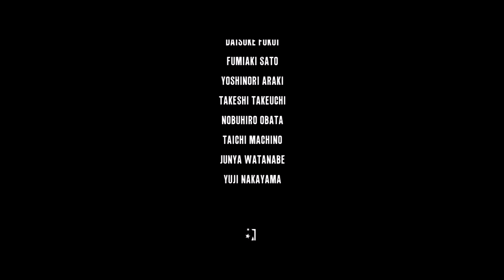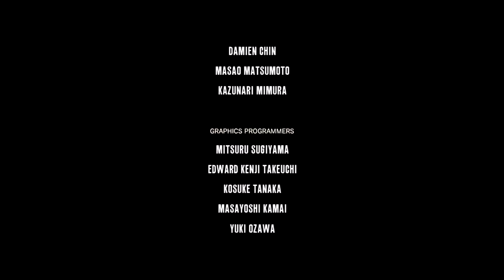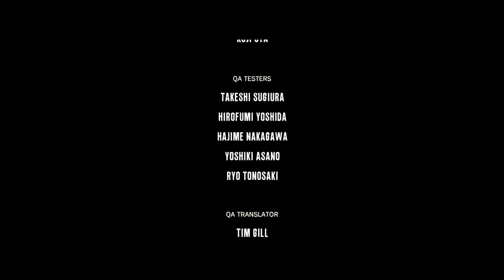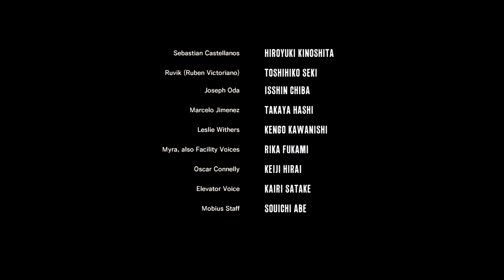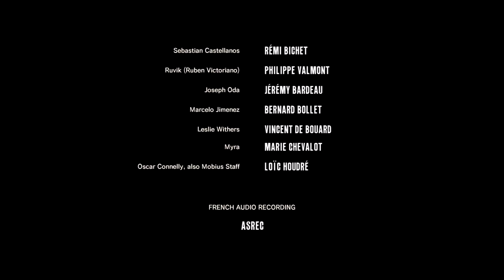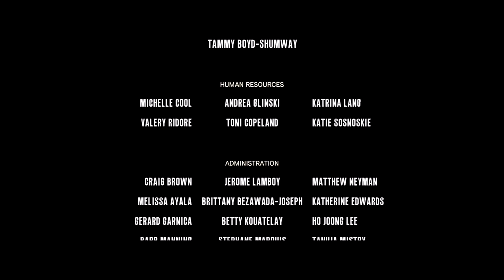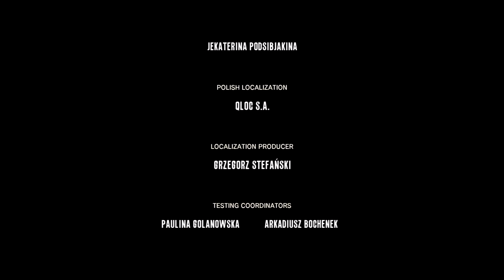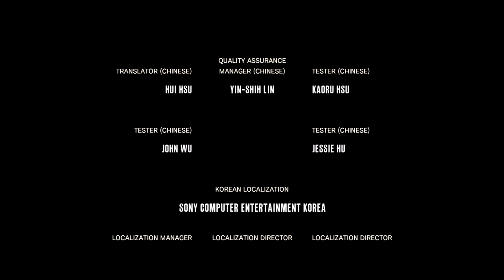The Evil Within DLC The Consequence ENDING No Damage All Collectables 100% Walkthrough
The Evil Within DLC Chapter 4 A Ghost Is Born Ending Walkthrough is played on PS4 console. There will be annotations on each video shown for all the collectables items. .

This walkthrough covers collectables of

All Collected

Personnel Files(PF), Research Documents(RD) & Torn Letter(TL)

The Consequence is the second DLC for The Evil Within, as well as the second and final part of the two-part DLC, the first being The Assignment. It revolves around Juli Kidman, continuing the plot from The Assignment as well as revealing more from Juli's past. This DLC will also allow Juli to defend herself more.